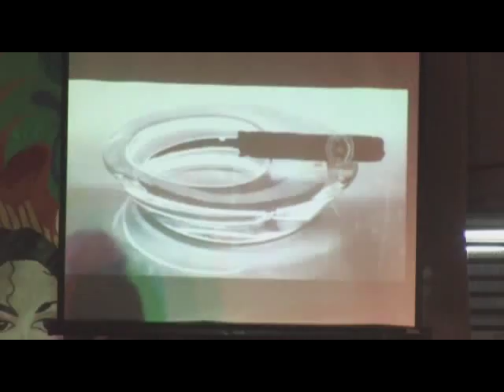Chris McGuinness ::Bollywood & Hip Hop Video Mashups:: @ St. Xaviers Malhar Festival Bombay!